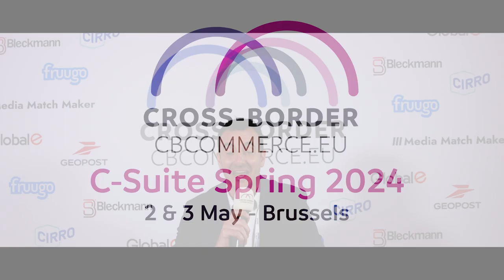C-Suite Spring 2024 : Raphael Guillard, Global Responsible Sourcing Manager at Ingka/ IKEA